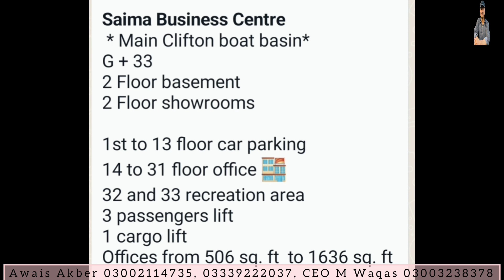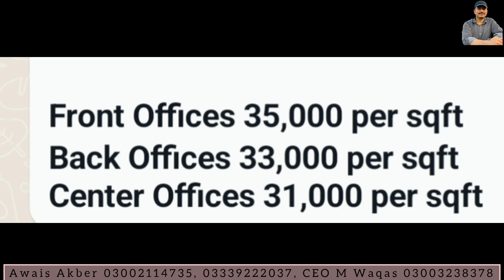Saima Business Centre Clifton Boat Basin